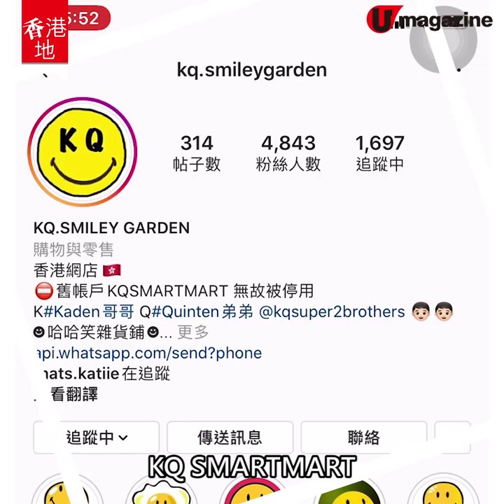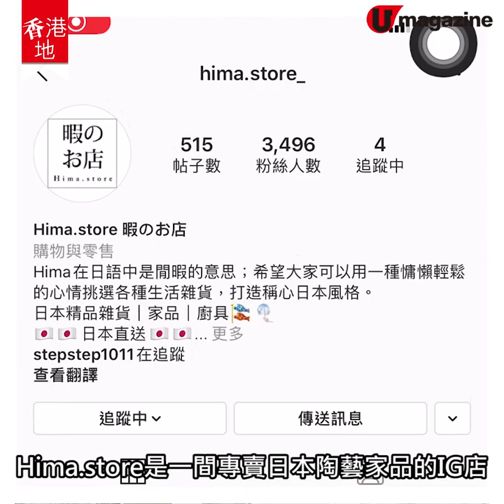【網購香港】IG網購店2間雜貨店推介 療癒系哈哈笑精品、日製陶瓷家品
疫情關係，大家都少咗出街shopping。其實依家只要喺屋企用電腦/電話 loop 幾下，足不出戶已經可以買到破產。今次介紹兩間香港高汁的 IG網店：專賣日韓哈哈笑產品，店主仲會為客人度身訂造行李牌及哈哈笑掛板；另一間是售賣 made in Japan 嘅陶藝家品，仲有得意嘅貓貓及狗仔家品選擇㖭！唔講咁多，睇片啦～～～

【info】
哈哈笑三段光度小夜燈 178港元
哈哈笑咭 各68港元
哈哈笑發光風扇 228港元
哈哈笑彈弓罷設 288港元（大）188 港元（細）
哈哈笑毛巾 各98港元
哈哈笑毛巾質料披肩 158港元
哈哈笑環保袋 98港元
哈哈笑訂制行李牌 98港元
DIY 哈哈笑襟章掛板 480 - 1,280港元（視乎尺寸而定）
哈哈笑透明水樽 198港元
哈哈笑咖啡杯 138港元
哈哈笑幻彩水樽 178港元

KQ SMARTMART
日本手製幻彩琉璃花瓶⁣  229港元
日本製花卉西班牙風拼色碗⁣ 159港元/2隻
日本招福磨砂玻璃清酒杯 149港元
津輕氷華玻璃酒杯 249港元
雙色富士山丼飯碗 189 港元/2隻
可愛動物地毯 139 港元/張
貓貓抹手巾 129港元/條
哥基雜物箱  249 港元/個
貓貓木製夾 88 港元/個
貓貓木製筷子座 48 港元/件
貓貓木製匙羹 48 港元/隻

hima.store 暇のお店
全方位緊貼《U Magazine》社交平台